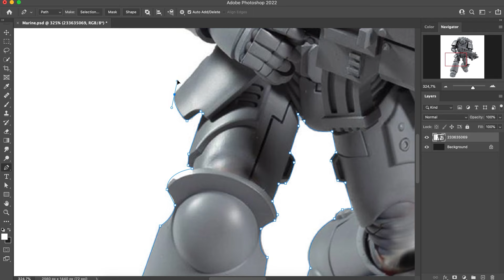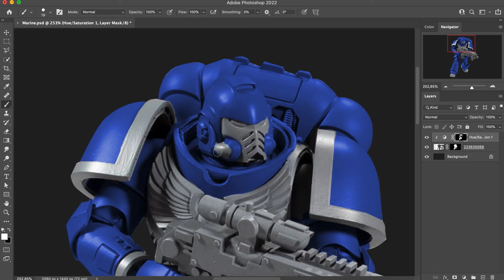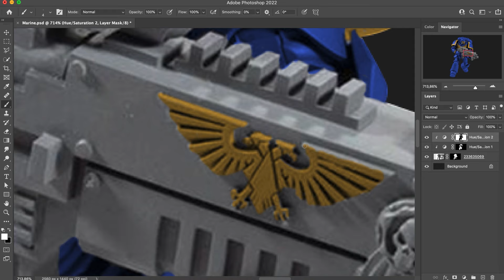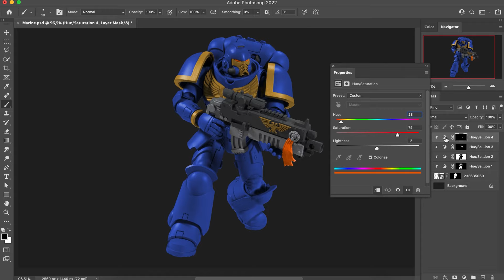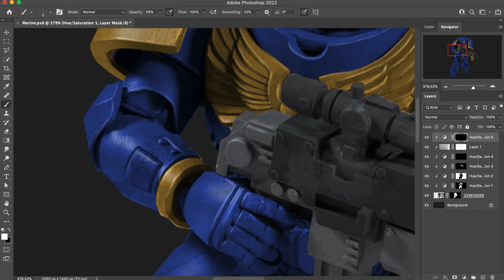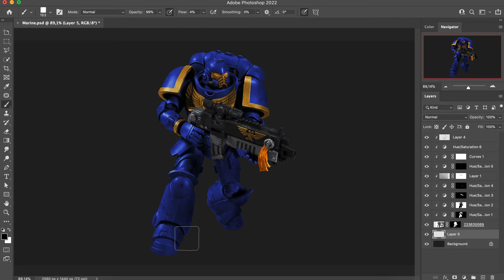Space Marine Miniature Painting | Photoshop Speed Art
I have created a Space Marine Miniature Painting in Photoshop as speed art. It was kind of fun to use Warhammer 40k miniature of Space Marine and paint in in digital.

I plan to work on this Space Marine further and place him in some concept art scene.